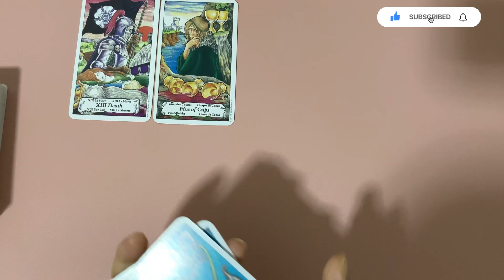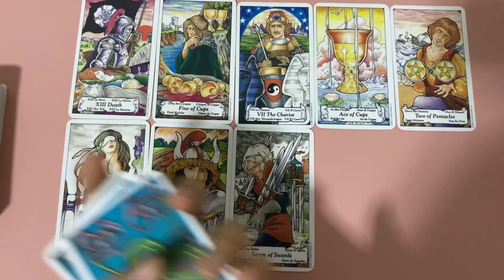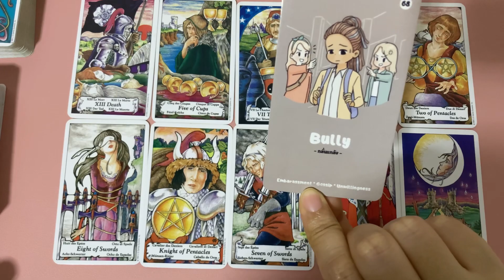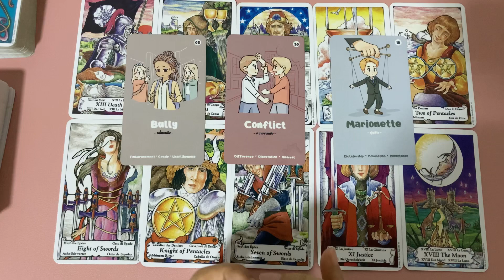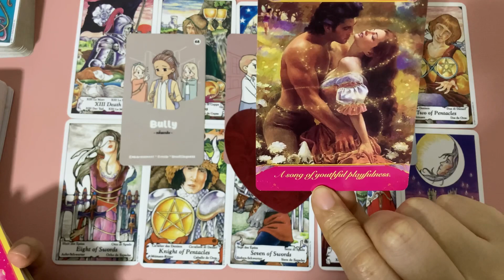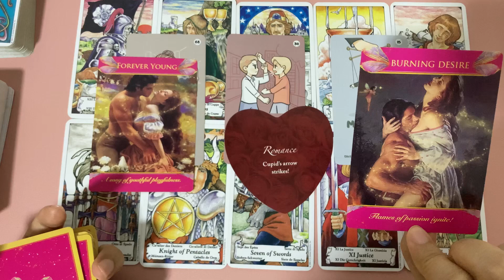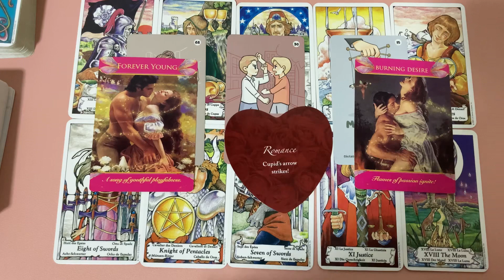Random | (Timeless) เค้าคิดจะทำอะไรเพื่อคุณ